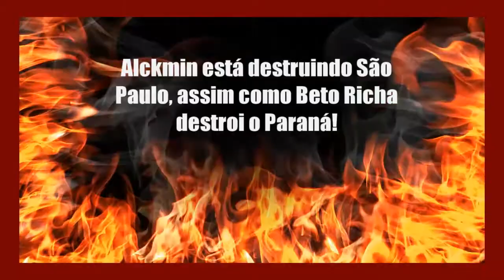ALCKMIN E O GOLPE DA ÁGUA.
TUCANALHAS & P.I.G. TUDO A VER!